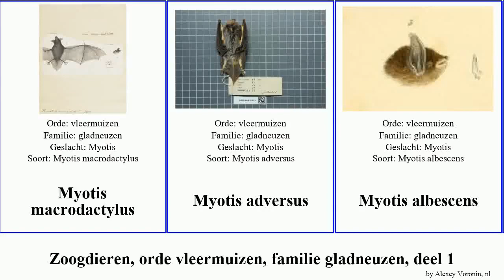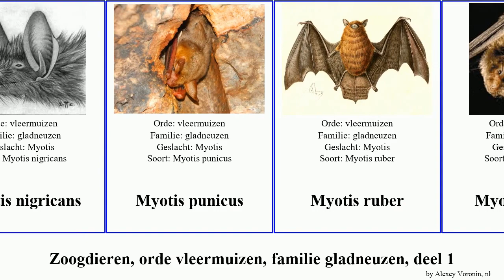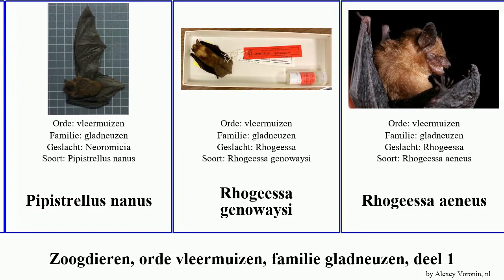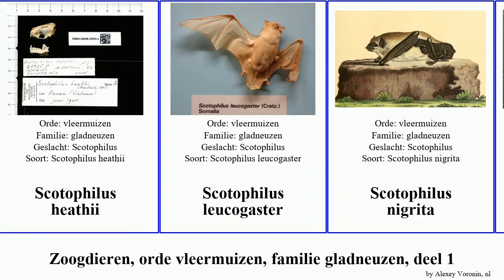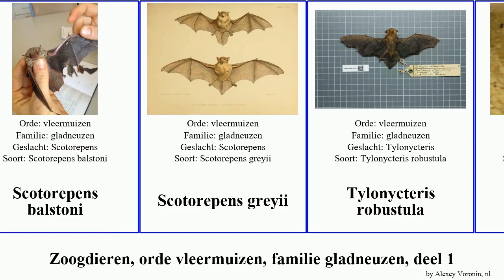Zoogdieren, orde vleermuizen, familie gladneuzen, deel 2 myotis pipistrellus scotophilus rhogeessa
zoogdieren orde vleermuizen, familie gladneuzen, deel 2.
mammal of Order Chiroptera Family Vespertilionidae, Part 2, language: nl.

Myotis macrodactylus
Myotis adversus
Myotis albescens
Myotis chiloensis
Myotis ciliolabrum
Myotis evotis
Myotis formosus
Myotis frater
Myotis grisescens
Myotis keenii
Myotis leibii
Myotis levis
Myotis montivagus
Myotis muricola
Myotis nigricans
Myotis punicus
Myotis ruber
Myotis sodalis
Myotis thysanodes
Myotis velifer
Myotis volans
Myotis yumanensis
Nycticeius humeralis
Parastrellus hesperus
Philetor
Phoniscus aerosa
Pipistrellus abramus
Pipistrellus capensis
Pipistrellus ceylonicus
Pipistrellus coromandra
Pipistrellus guineensis
Pipistrellus imbricatus
Pipistrellus rendalli
Pipistrellus rueppellii
Pipistrellus somalicus
Pipistrellus stenopterus
Pipistrellus subflavus
Pipistrellus tenuis
Pipistrellus wattsi
Pipistrellus endoi
Pipistrellus nanus
Rhogeessa genowaysi
Rhogeessa aeneus
Rhogeessa io
Rhogeessa parvula
Rhogeessa tumida
Rode vleermuis
Sardijnse grootoorvleermuis
Savi's dwergvleermuis
Scoteanax
Scotoecus hirundo
Scotomanes ornatus
Scotophilus collinus
Scotophilus dinganii
Scotophilus heathii
Scotophilus leucogaster
Scotophilus nigrita
Scotophilus robustus
Scotophilus viridis
Scotorepens balstoni
Scotorepens greyii
Tylonycteris robustula
Vespadelus troughtoni
Vespadelus vulturnus
Vespadelus pumilus
Vespertilio sinensis
Visetende vleermuis
Welwitschvleermuis
westelijke baardvleermuis
Zuidelijke gele vleermuis